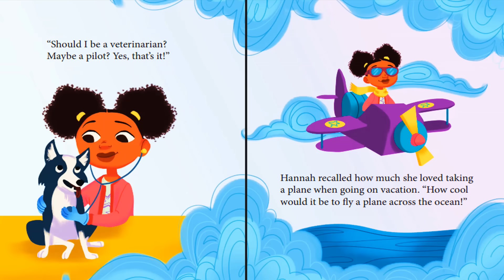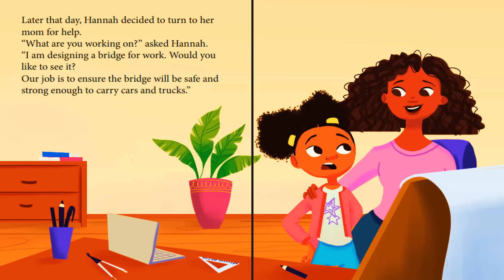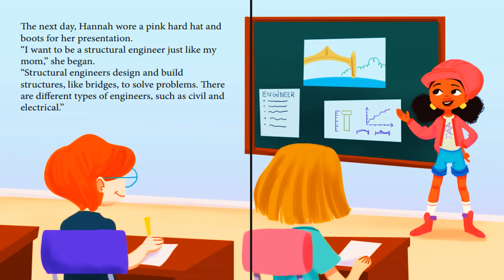GIRLS CAN BE ENGINEERS by Jamila H Lindo | Kids Books Read Aloud | Childrens Books | Readaloud Story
Meet Hannah! She is in search of a career for her school's Career Day. However, she gets confused each time she picks a career because her chosen careers seem to be only for boys. With the help of her beloved mom, she learns she can do anything. Let's read and see what happens!

💫This remarkable kidfriendly, engaging picture book is filled with beautiful illustrated characters, plot and reading strategies that enhances comprehension and learning concepts. This story is great for children in Preschool, Kindergarten and/or elementary students. It teaches everyone about the importance of loving, appreciating and finding the good in every single day.

🔥BOOK LINK
Girls Can Be Engineers Hardcover
Written by Jamila H Lindo